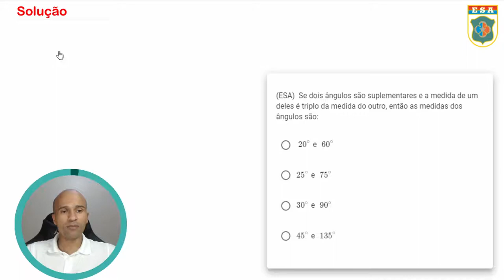ESA1982 - Q39 - Ângulos - Matemática Básica | Seja Militar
Estudar ângulos é super importante para a geometria, seja ela plana ou espacial. Não tem como estudar outros assuntos sem entender o significado dos ângulos, tanto em graus quanto em radianos. Fica a dica! Os concursos militares como ESA, EAM, EEAR, ESPCEX e outros, cobram muito esse assunto.